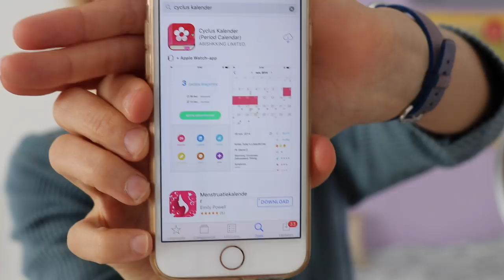Zwanger worden? | Mijn 10 tips | Diesna Loomans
Hoe kun je zwanger worden? Wat zijn de eerste dingen om op te gaan
 letten wanneer je graag zwanger wilt worden? Na al mijn ondervindingen nu ik voor de 2e keer zwanger ben besloot ik al mijn 10 tips even op een rijtje te zetten in deze video. Ik hoop dat ik jullie er
iets mee heb kunnen helpen. Laat het zeker even weten!